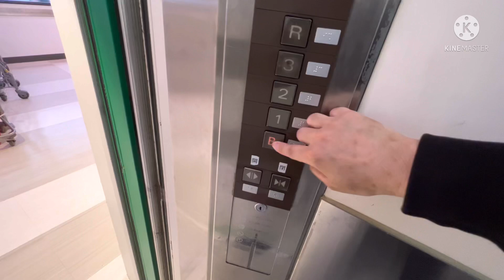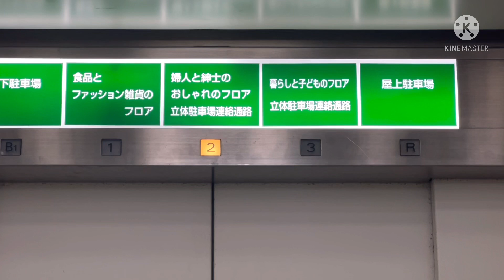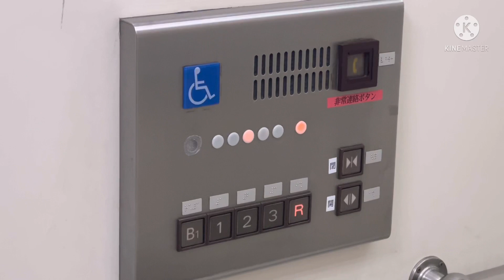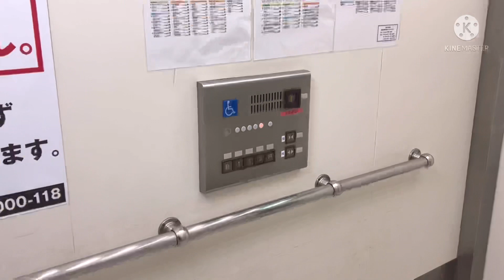【古き良き未更新】 三菱エレベーター イオン相模原店 緑エレベーター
イオン相模原店のエレベーター
ヨーカドーと共に双肩的な存在で有名な古淵駅近くにある大型ショッピングセンターで、エレベーターは三菱製です。
3箇所ある内の2箇所はジャスコの開業当初からあるもので、2022年現在も更新されずに現役で活躍しています。

こちらは緑色のエレベーターで3基設置されており、建物中央部分にあります。
当初は乗場扉が白色の1色塗装でしたが、現在は緑色とのツートーンになっており、大規模リニューアルの際に塗装変更されたものと思われますが、内装に関しては当初のままです。
こちらも奥行重視のカゴですがドアの幅が青色よりも広くなっており、主操作盤は斜めに配置されていますが、横配置に近い角度となっています。
〇 チャプター (各動画開始地点で到着済) 〇
00:00 右側：超広角・望遠
01:50 左側：主インジ広角・車椅子操作盤望遠
〇 他の場所
データ
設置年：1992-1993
構造：ロープ式
機種：アクセルシリーズ
用途：乗用
定員/積載：24/1600
設置数：3 (群管理)
停止階：B1,1,2,3,R
到着音：なし
音声案内：なし
車椅子操作盤：左側にあり
ボタン確認音：なし
ドア：2CO (4枚中央開き)
防犯カメラ：隠しの可能性
速度：60m/min
メンテナンス：SEC
Mitsubishi traction elevator at
Aeon Sagamihara store.
Sagamihara City Kanagawa Prefecture.